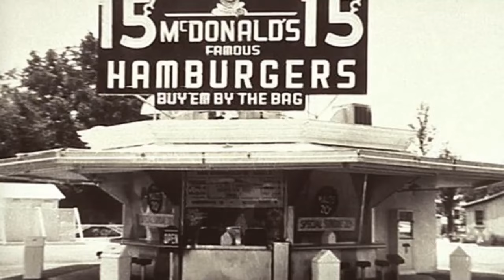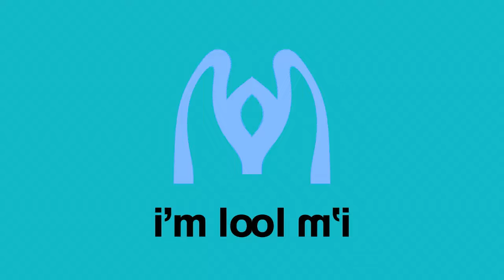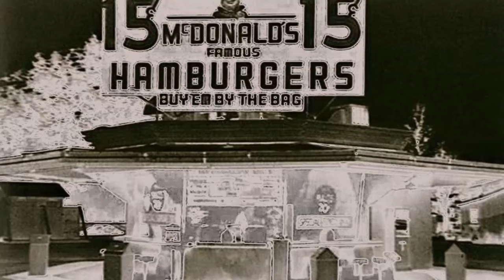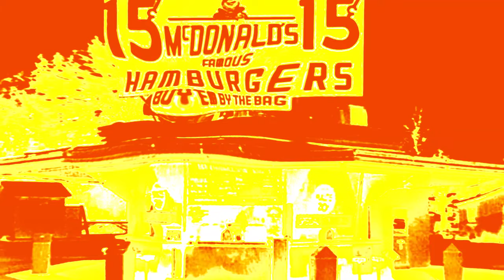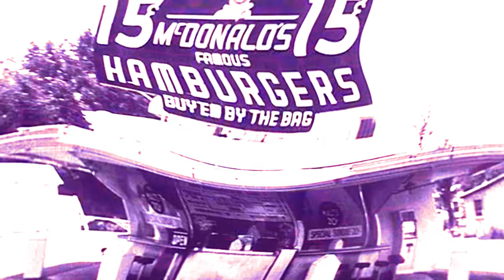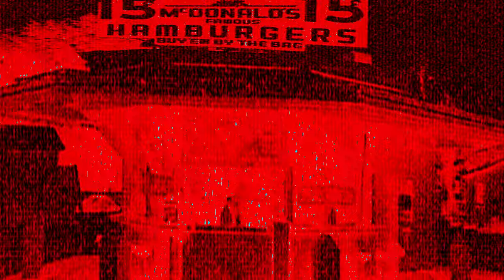McDonald's Ident (2019) | Super Effects 8